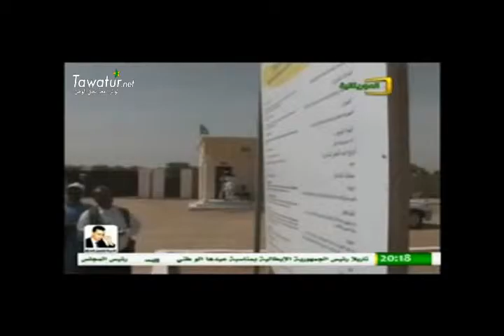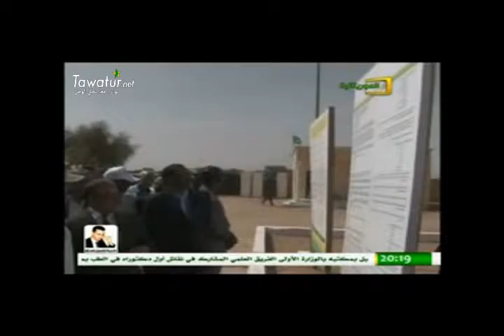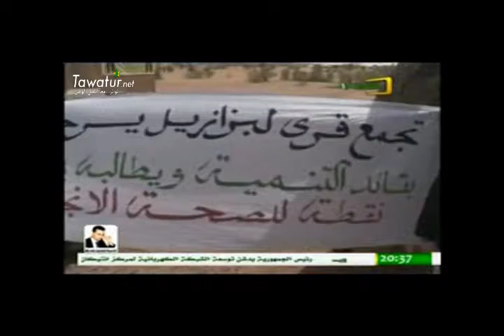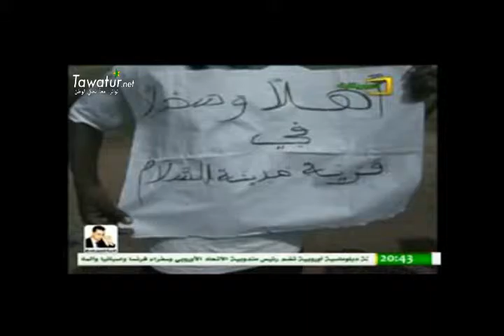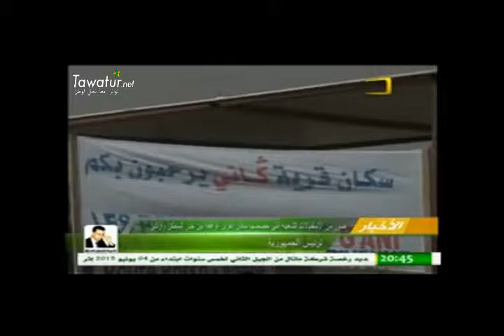أخبار الموريتانية 04-06-15